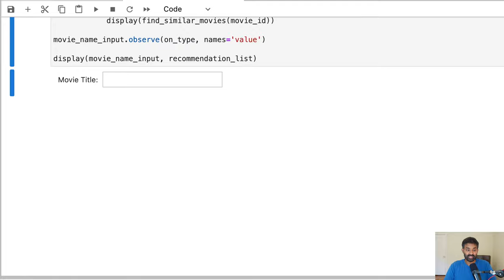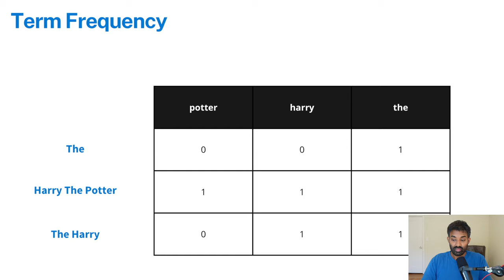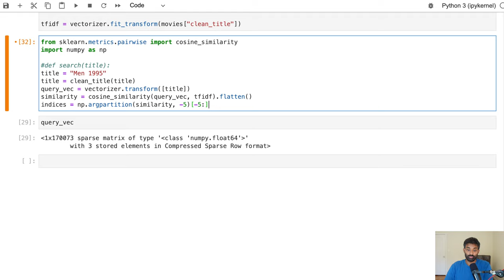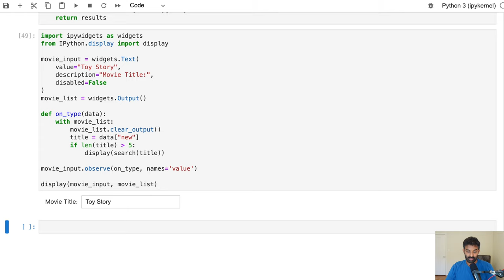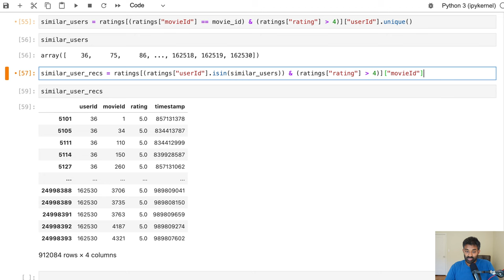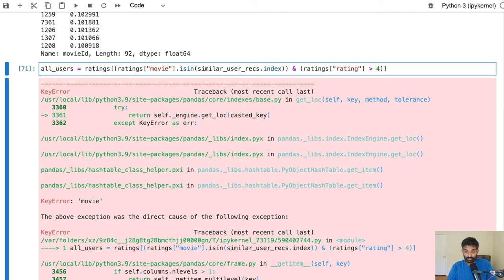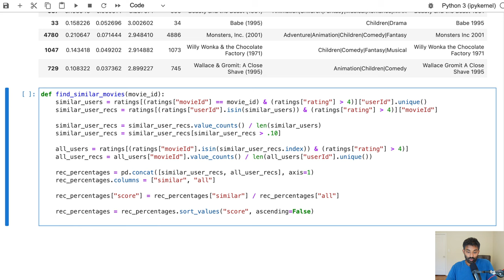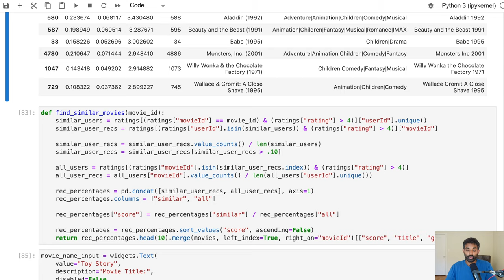Movie Recommendation System With Python And Pandas: Data Project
In this project walkthrough, we'll learn how to create a movie recommendation system using Jupyter, Python, and Pandas.  By the end, we'll be able to type the name of a movie into an input box, and instantly get recommendations for other movies we might like.  This is an exciting project that can go into a portfolio, or help you learn.

We'll start with the MovieLens 25M dataset, which contains movie reviews and ratings.  Then, we'll build a search engine to find a specific movie title in our data.  We'll then be able to create a recommendation engine to recommend specific movies.

If you enjoyed this tutorial, check out this for free courses that will help you master data skills.

Chapters

00:00 - Introduction
01:36 - Reading in our movie data with pandas
02:41 - Cleaning movie titles with regex
04:20 - Creating a tfidf matrix
08:21 - Creating a search function
13:10 - Building an interactive search box with Jupyter
18:05 - Reading in movie ratings data
19:29 - Finding users who liked the same movie
25:51 - Finding how much all users like movies
29:06 - Creating a recommendation score
32:02 - Building a recommendation function
33:38 - Creating an interactive recommendation widget
37:05 - Next steps

Join 1M+ Dataquest learners today!
Master data skills and change your life.